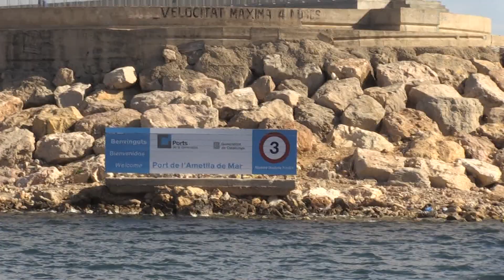Una piscifactoria de la Cala recupera la producció aqüícola d’orada a Catalunya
L’empresa Acuidelta, situada a l’Ametlla de Mar, ha permès recuperar la producció aqüícola d’orada a Catalunya. Aquest 2022 ha comercialitzat, en primera venda, 380 tones d’orada i també 55 tones de llobarro. L’empresa ha pogut iniciar l’activitat gràcies als ajuts europeus rebuts a través del departament d’Acció Climàtica. De fet, el director general de Política Marítima i Pesca Sostenible, Sergi Tudela, ha explicat que en els darrers sis anys ha destinat  6’1 milions d’euros a 13 actuacions en aqüicultura a l’Ametlla de Mar, que s’ha convertit en el principal punt de producció de peixos d’aqüicultura a Catalunya. La producció de l’any 2022 ha assolit el 41% del potencial porductiu autoritzat.

Des de l’empresa Acuidelta, el seu director Spyros Smponias, explica que l’Ametlla de Mar és un lloc idoni per al desenvolupament de l’aqüicultura.

Tudela ha destacat el potencial que té l’aqüicultura en mar per produir productes d’alta qualitat.

L’altra empresa de l’Ametlla de Mar beneficiada dels ajuts d’Acció Climàtica ha estat la societat Balfegó Tuna SL per a l’engreix de tonyina vermella.